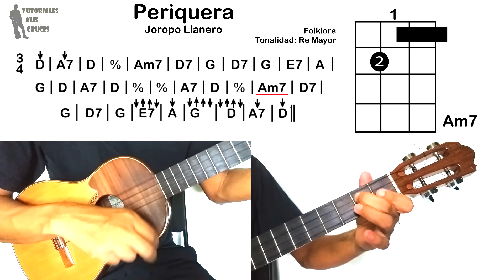Periquera. Tutorial cuatro acompañante. Prof Alis Cruces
Periquera
Tutorial para cuatro acompañante
Tonalidad Re Mayor
Joropo llanero

Ésta variante llanera, es una de las más conocidas en el joropo al igual que el zumba que zumba.
Tiene la misma forma musical y que el zumba que zumba, sólo que la periquera es en tonalidad mayor, y el zumba que zumba es en tonalidad menor.

En éste tutorial estudiaremos dos vueltas de la periquera.

Para información sobre clases y tutoriales personalizados